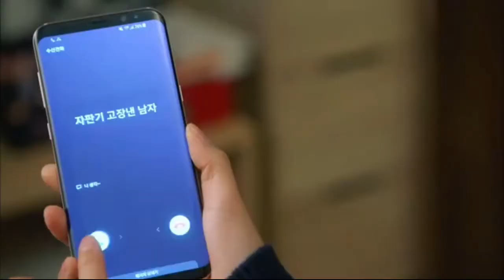Coffee Peetey Peetey || That Man Oh Soo || Korean Mix Song